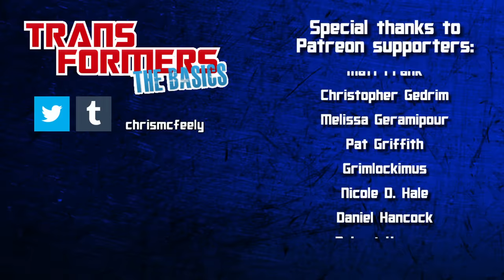TRANSFORMERS: THE BASICS on BLACKARACHNIA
Enter the Spider-Verse with this week's episode as we take a look at The Basics on the greatest female villain the Transformers franchise has produced - BLACKARACHNIA! And Airachid's here too!